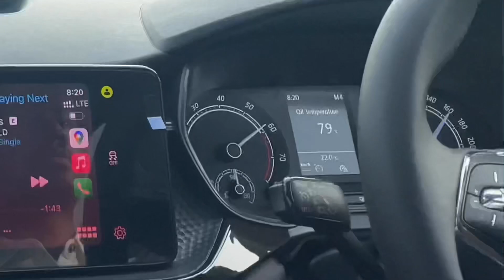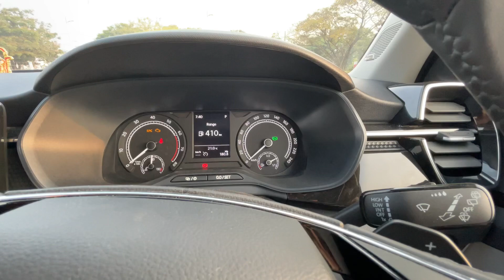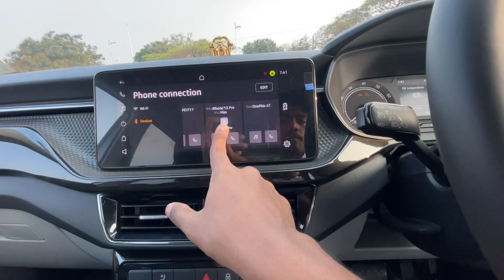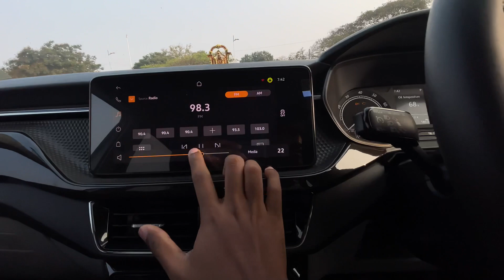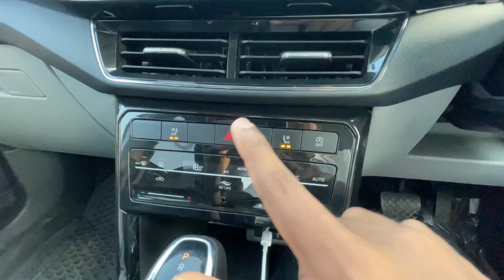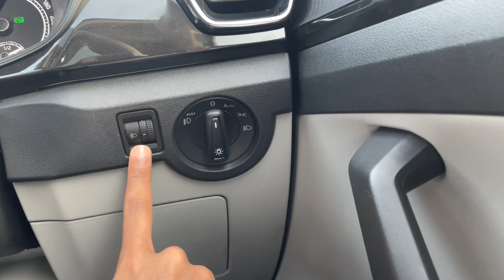Skoda Kushaq Review in Tamil, Most Detailed,1.5L DSG Is 🔥,Acceleration test,Drive Review Explained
In this video i have given a detailed review about the SKODA KUSHAQ 1.5L DSG